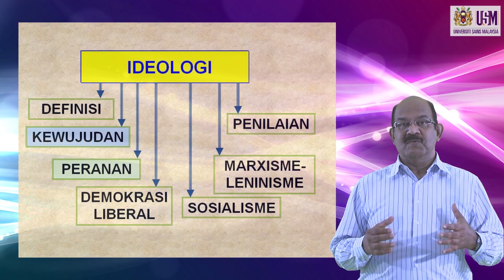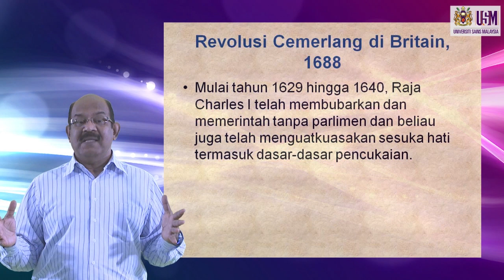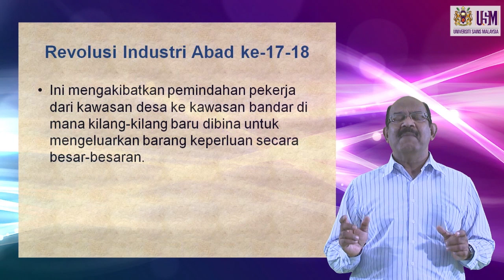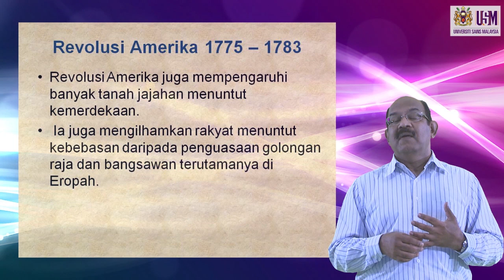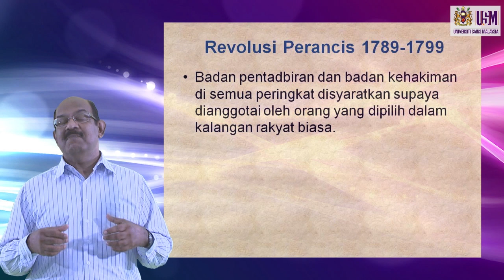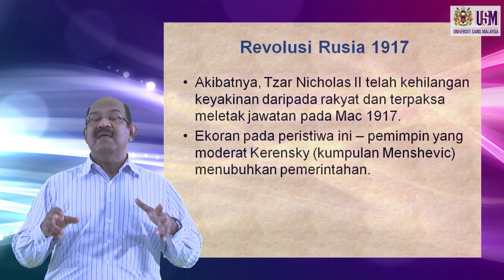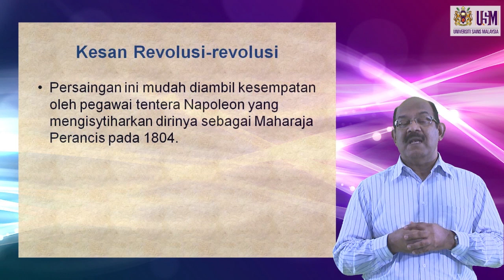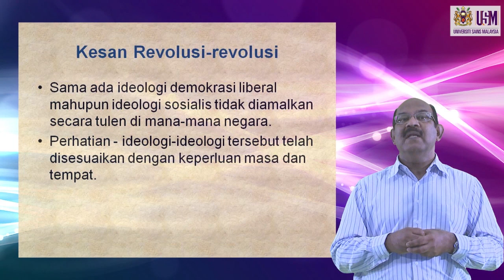JKP 101 Ideologi Politik Bahagian 2